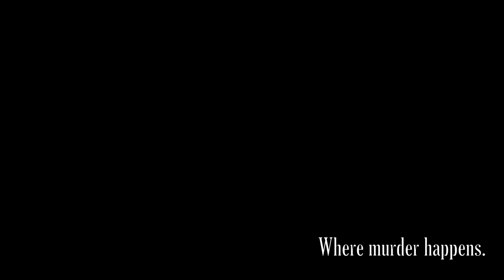where murder happens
oh, I'll put up something of merit. sooner or later.